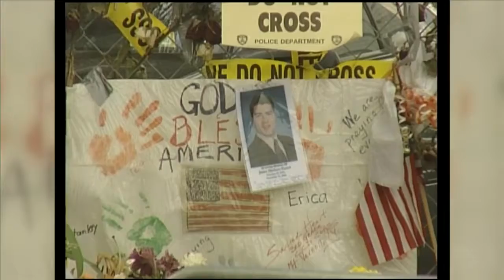Visiting Ground Zero two weeks after 9/11 attack: former Fort Wayne police chief shares memories